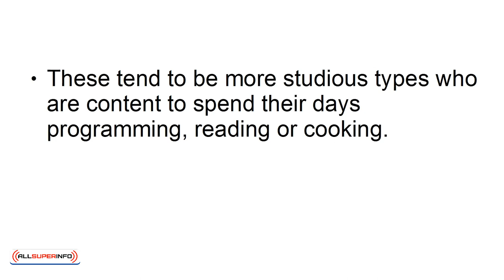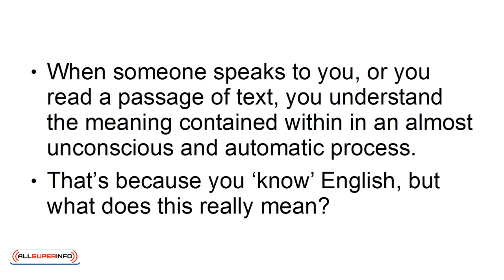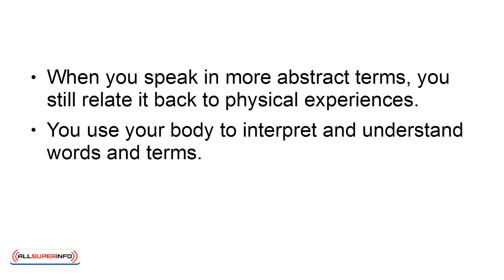10 Why You Need to Focus on Your Body to Improve Your Mind